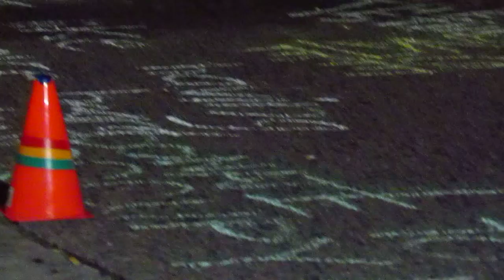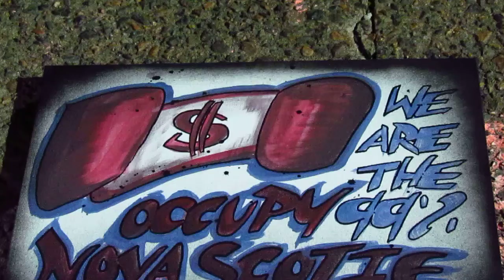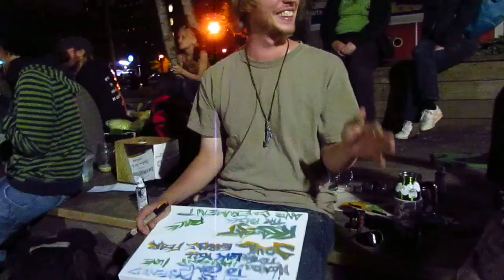Occupy Nova Scotia (03) Busking On Waterfront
The TRUTH REVOLUTION is now.
google 'Creation of first corporation' to learn when all the insanity began...
Occupy Wall Street ( SONG)
Filmed by Daniel J Towsey, The Visionary Folk Photographer FREE HI RESOLUTION DOWNLOADS